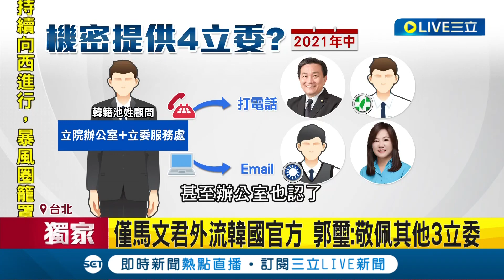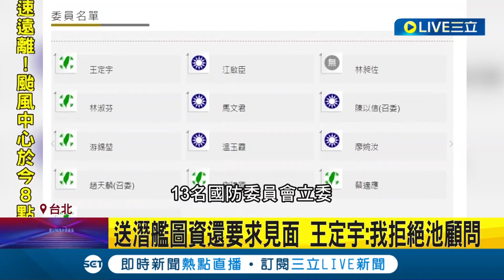三立獨家 4藍綠立委收"潛艦機密資料" 僅馬文君外流給韓! 郭璽:敬佩其他3立委 郭璽再爆收到潛艦資料 江啟臣辦公室:沒有｜記者 魏汶萱 林楷鈞｜【LIVE大現場】20231005｜三立新聞台